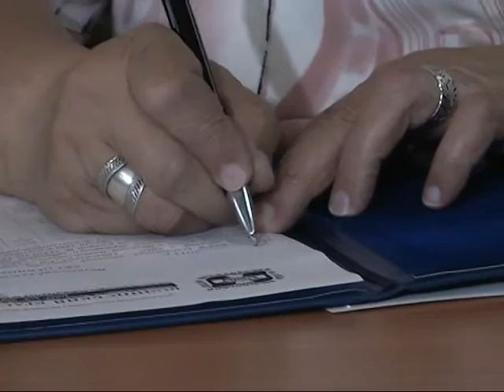Луцьким музейникам передали раритет -- картину вартістю вартістю мільйони доларів